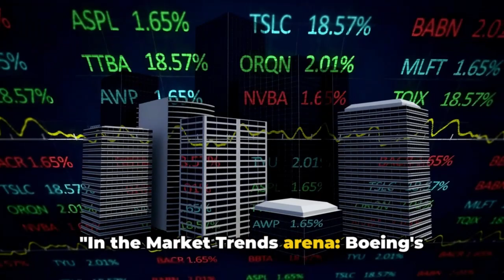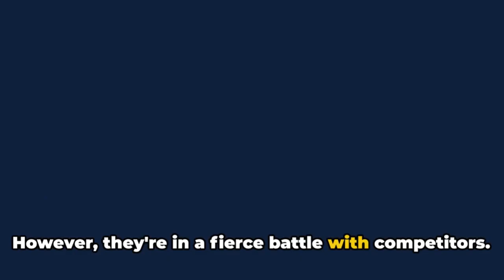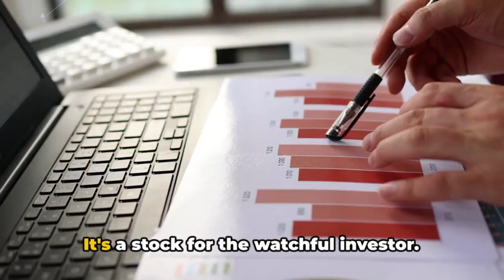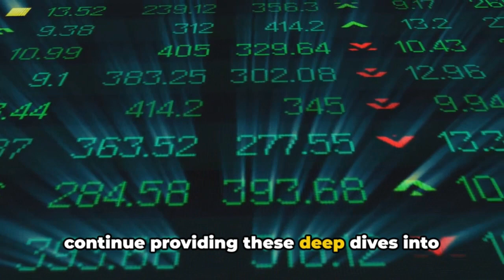BOEING STOCK REVIEW (BA)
RAPID REVIEWS:

Welcome to our comprehensive analysis of Boeing Company stock! In this video, we dive deep into the world of aerospace and defense, exploring how Boeing has become a pivotal player in the global aviation industry. We'll cover Boeing's financial health, market trends, and future outlook to help you make informed investment decisions.

🔍 What's Inside:

Boeing's Role in the Global Aerospace and Defense Industry
Exploring Boeing's significant contributions and position in the aerospace sector.

A detailed look at Boeing's financial performance and health.

Examining the current trends in the aerospace industry and Boeing's standing among its competitors.

Discussing Boeing's future strategies, potential areas of growth, and challenges it may face.

Investment Strategies for Boeing Stock
Offering insights into how to approach investing in Boeing, considering its market dynamics.

💡 Key Takeaways:

Gain an understanding of the factors driving Boeing's success.
Insights into the aerospace industry's dynamics.
Expert opinions on Boeing's stock performance potential.
📚 Resources:

Utilizing data from Yahoo Finance, Google Finance.